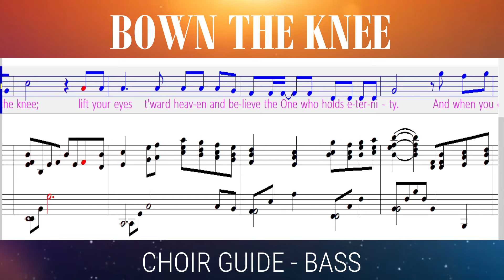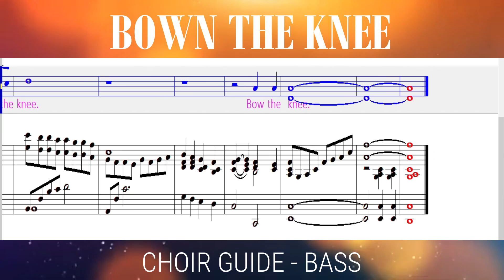Bown the Knee Bass